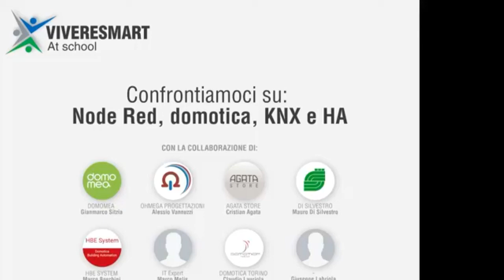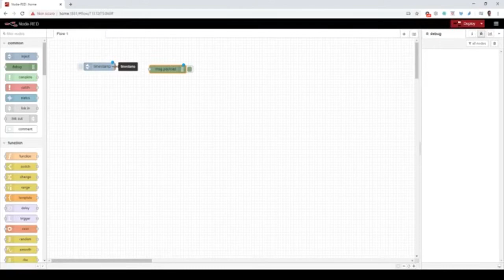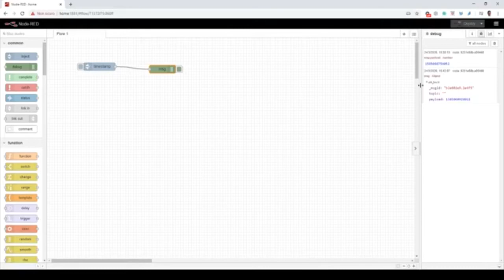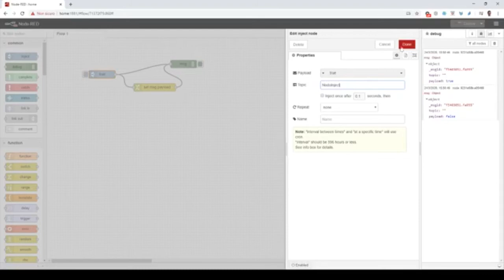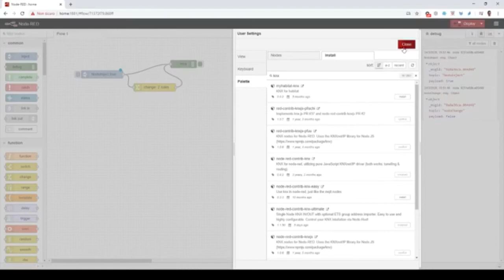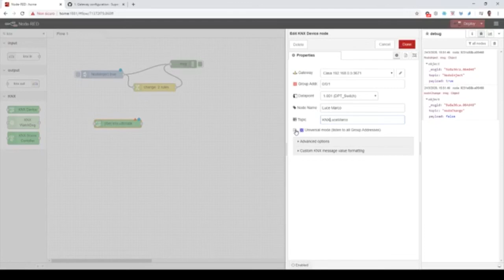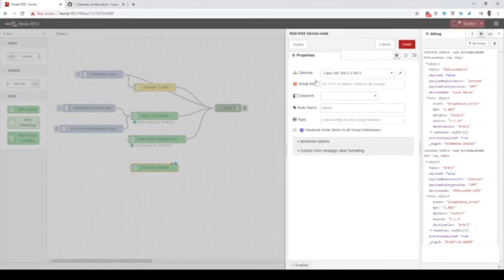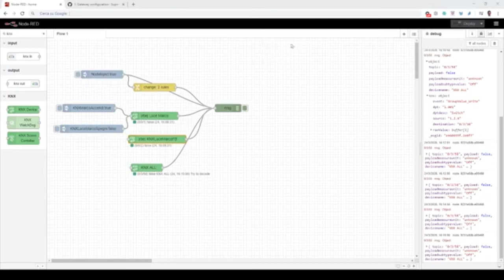vivereSmart: Video corso 1 Nodered - introduzione -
Primo video di incontri del gruppo Facebook vivereSmart con l'obiettivo di condividere la conoscenza di NodeRed applicandolo al bus KNX mediante il nodo KNX Ultimate

Purtroppo il video non è nitido. La volta prossima faremo meglio.

In questo tutorial troverete un primo intro di presentazione all'ambiente Nodered. Marco vi darà un antipasto di come interfacciare lo standard KNX.

Volutamente non si è affrontato l'argomento nello specifico perchè sarà argomento del prossimo incontro.